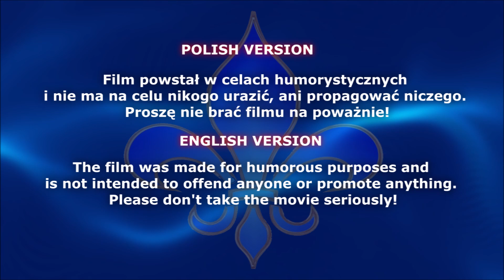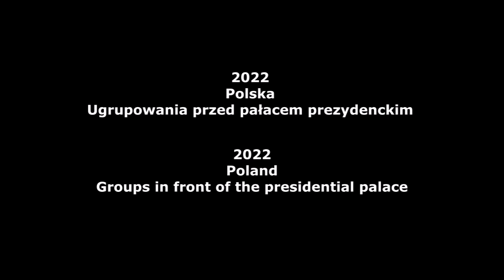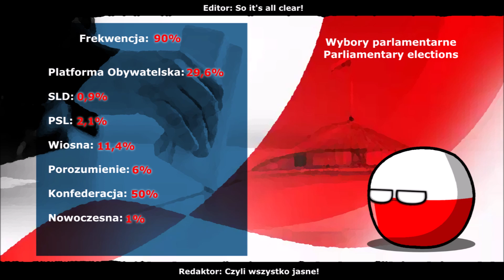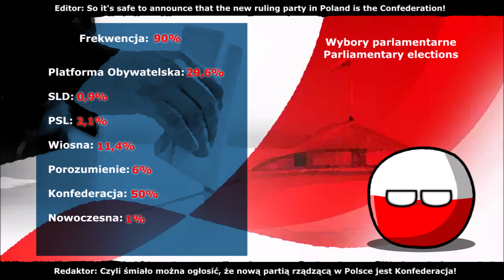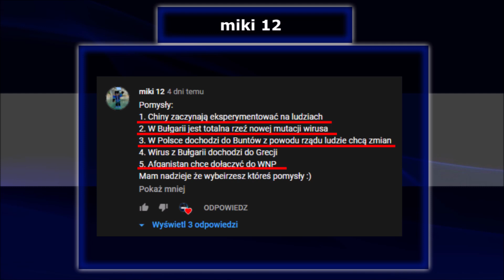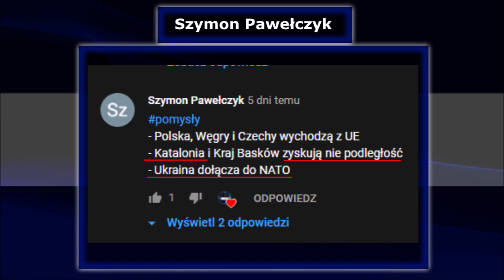Alternatywna Przyszłość Europy - Sezon 3 | New Hope - Nowa Nadzieja | Episode 1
💎 Imperatorski Opis 💎

Witam was serdecznie w kolejnym odcinku z APE S3. Życzę miłego oglądania!

Hello and welcome to the next episode of APE S3. Have a nice watching!

💎 Ważne Info 💎:
Zostawcie:
💎Łapkę w górę!
💎Komentarz!
💎Subskrypcję!.

Leave:
💎Catch up!